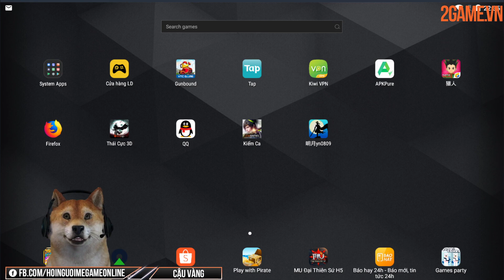[Cảm nhận] New Gunbound sẽ là đấu trường hoàn hảo cho những tay súng toạ độ đích thực!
Kế thừa lối chơi canh góc, kéo lực đúng chuẩn bản PC, New Gunbound vừa quen thuộc vừa khiến người chơi ngỡ ngàng trước nhiều hệ thống chuyên sâu.